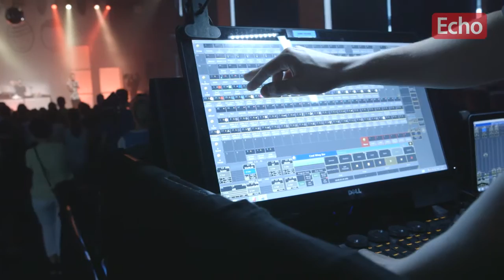„Deine Freunde“ in der Centralstation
Darmstadt, 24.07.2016: Das Hamburger Trio „Deine Freunde“ macht sowas wie „Fettes Nutella-Brot“: Sprechgesang mit Bum-Tschak und Bumdigebumdigebä übers blöde Zimmeraufräumen und nervige Ausflugsfahrten. Kleine und große Besucher sind nach dem Konzert in der Darmstädter Centralstation begeistert.